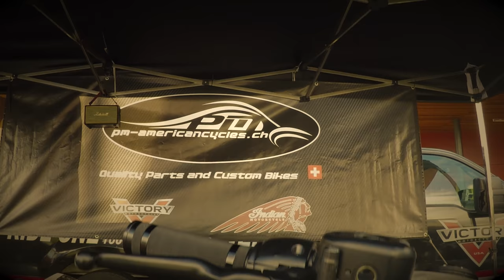TellRide18 SneakPeackMarcoVentura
Sneak Peack Tell Ride 2018
High-Lights from the Famous Tell Ride 2018 in Freienbach.